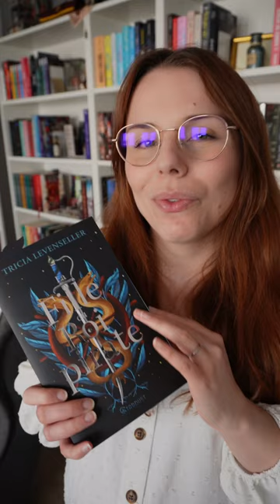LECTURE EN COURS : La fille du roi pirate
Hello ! Merci d'avoir cliqué sur cette vidéo et bon visionnage 😘 Noublie pas de liker cette vidéo si elle t'a plu !

⬇️ Plus d'infos ⬇️

LIVRES MENTIONNÉS :
- La fille du roi pirate

- Nextory : ebook, BD, presse, podcast et livre audio (45 jours gratuits)

- Vinted : gwladychou

CETTE VIDÉO EST FAITE AVEC :
- Rode videomicro
- DaVinci Resolve